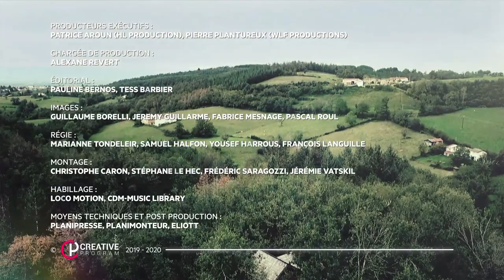🌳 EPISODE 30 : Retraite au calme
PARTENARIAT TV - LAISSE ENTRER LA NATURE
Michel : "La nature pour moi, c'est l'apaisement"
La maison donne sur la nature, grâce à la terrasse et aux baies vitrées et permet de respirer, voir, observer.
La présence du bois vient renforcer la quiétude de cette maison.
Le bardage est en mélèze, la terrasse en pin.

♻️ Et retrouvez les 1ers épisodes en replay sur @france.tv ▶️ et sur notre site internet ▶️

🌳 Ensemble, pour une forêt durable et responsable